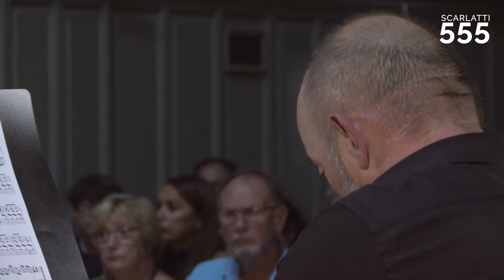Scarlatti : Sonate pour clavecin K 21 L 563 (Allegro), par Kenneth Weiss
Scarlatti dévoile sa personnalité heureuse et moderne dans cette œuvre malicieuse, où les limites de l'écriture sont repoussées.

Alors que la forme classique d’une sonate est binaire – c’est à dire constituée de deux parties identiques et répétées, comme en miroir – Domenico Scarlatti vient avec la Sonate K 21 s’amuser des codes en reprenant certes la forme en deux parties principales mais en les différenciant grâce à des harmonies en dentelle, insufflant à l’œuvre une esthétique asymétrique et lui conférant une identité particulière.